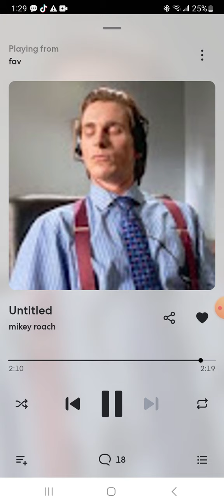Mikey Roach- Untitled